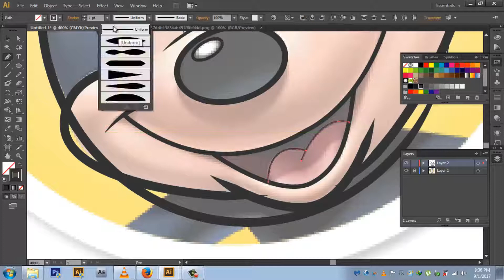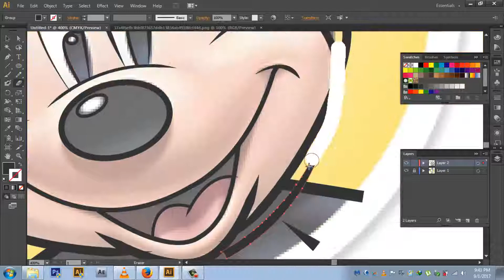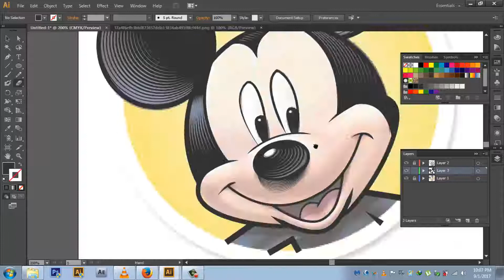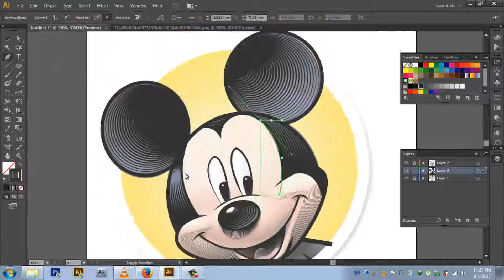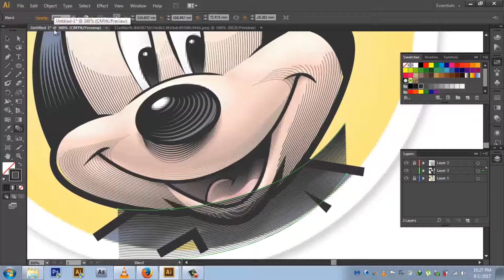EVIL MOUSE VECTOR ART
THIS IS HOW I MAKE VECTOR ART!!!

IF ANY QUESTION JUST LET ME KNOW